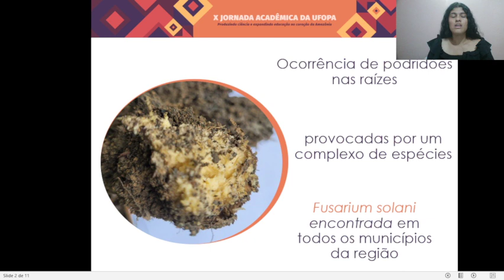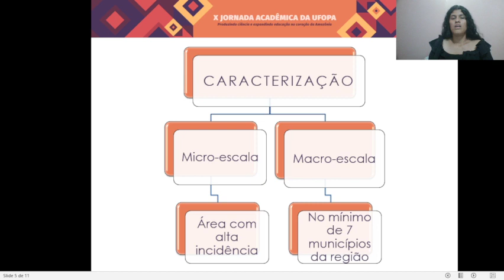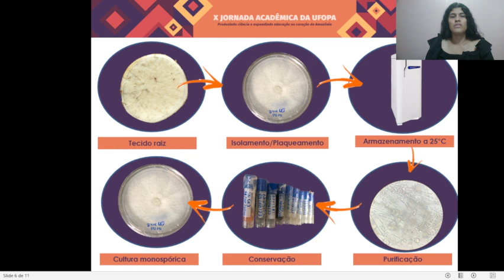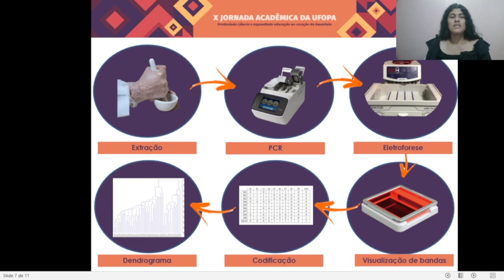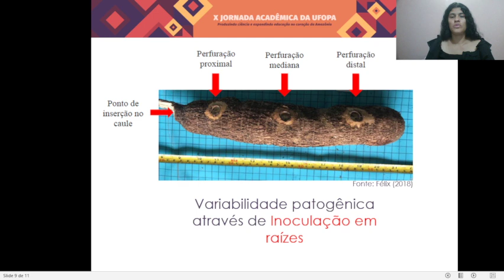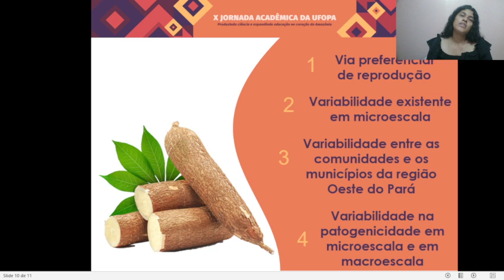54 VARIABILIDADE MOLECULAR DE Fusarium solani AGENTE CAUSAL DA PODRIDÃO SECA DE RAÍZES DE MANDIOCA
CLAUDIANE SARMENTO VIANA

54 VARIABILIDADE MOLECULAR DE Fusarium solani AGENTE CAUSAL DA PODRIDÃO SECA DE RAÍZES DE MANDIOCA DA REGIÃO OESTE DO PARÁ